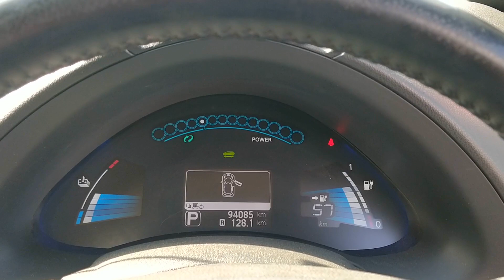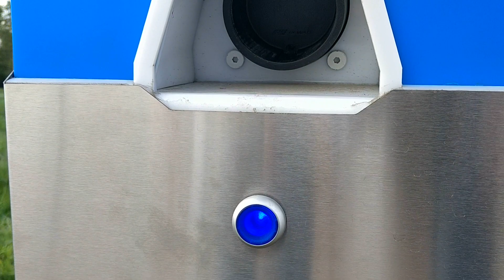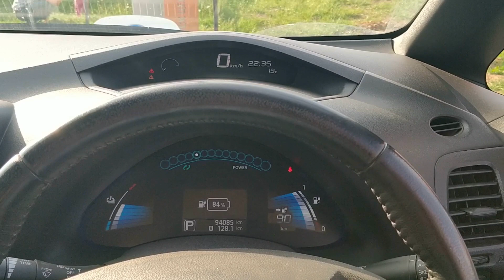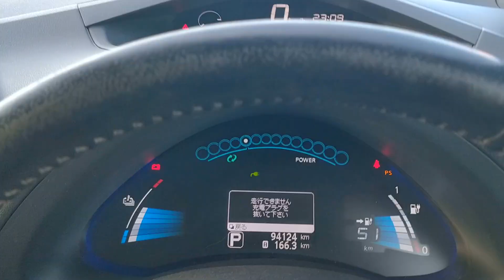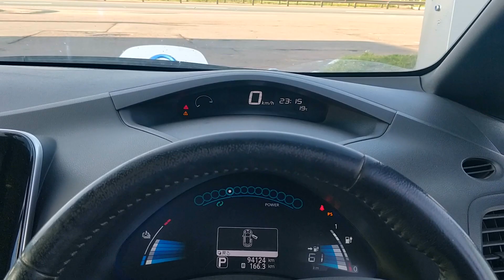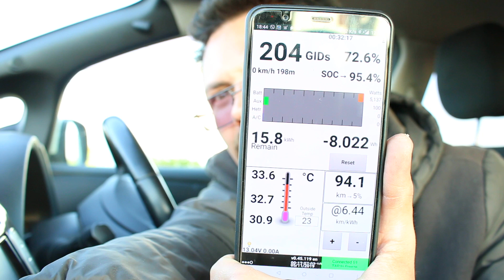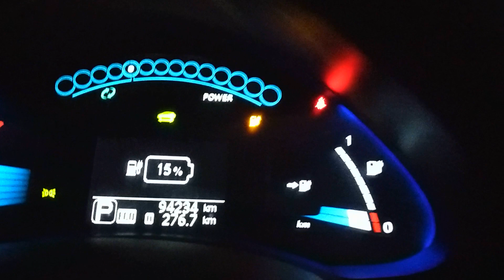[Летопись про Leaf] Электродальнобой v2.2. Запуск двух Chademo в Липецкой области на М4.